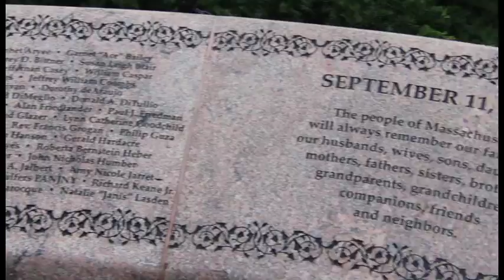Gov. Baker and Lt. Gov. Polito commemorate 15 years since September 11, 2001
Governor Baker and Lt. Governor Polito participated in several events commemorating the 15th anniversary of the terrorist attacks of September 11, 2001. The events included a wreath laying at the memorial in Boston's Public Gardens, a memorial service in the House Chamber that included the reading of the names of each of the Massachusetts victims, and a ceremony at the Massachusetts Fallen Firefighters Memorial. Governor Baker and Lt. Governor Polito also visited community service projects around the city.